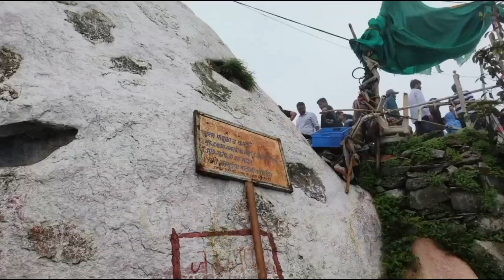Mount Abu in monsoon |trekking part-2 | gurushikhar trekking.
Hello everyone ❤️